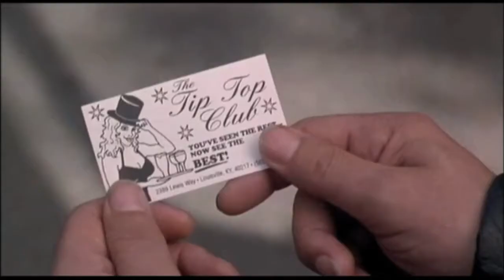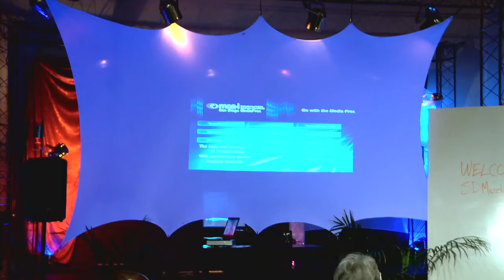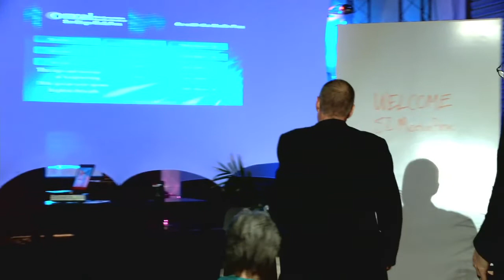1303SDMP - March 2013 - The Joys and Sorrows of Script Writing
Stephen Metcalfe shares an evening with interested media professionals.

1303_SDMediaProsFeb720p